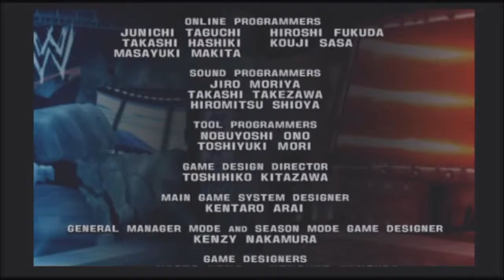A New King (FINALE) #22 (SVR06)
Annnnd that's all folks! That is all she rodel. Thank you all for watching this series and this video, if you enjoyed the series/video hit that like button and if you haven't already, don't forget to hit that subscribe button!